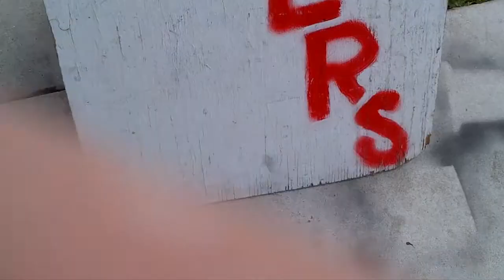LAPD police MOTORCYCLE ACCIDENT Lincoln Manchester Westchester Playa Del Rey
Motorcycle Accident Lincoln Manchester Westchester Playa Del Rey los angeles police LAPD